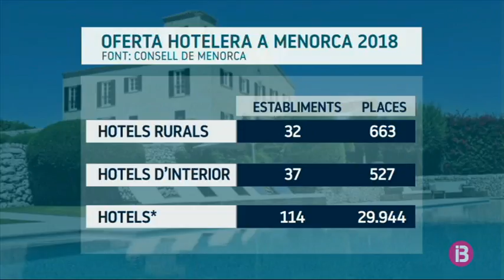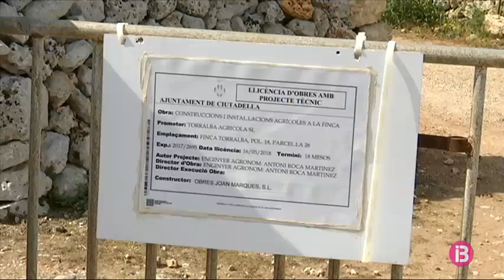Es multiplica l’oferta d’allotjaments turístics al camp de Menorca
Ja es comptabilitzen 27 agroturismes i 6 hotels rurals, així com una desena llarga de projectes en tramitació